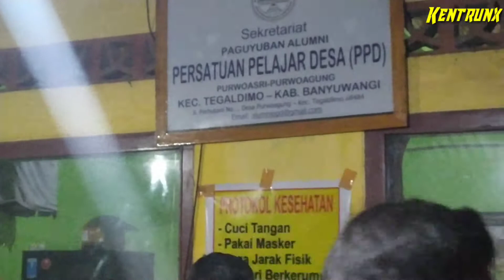BERBAGI ITU TIDAK HARUS KAYA